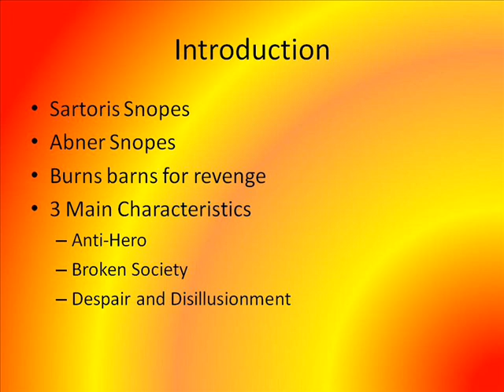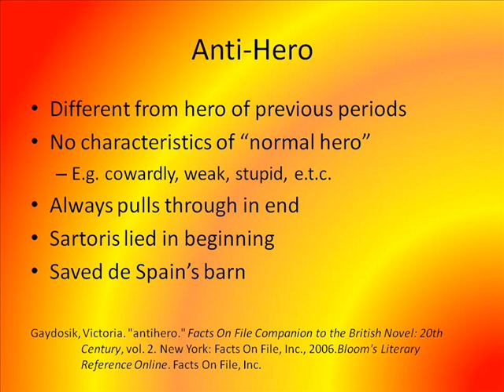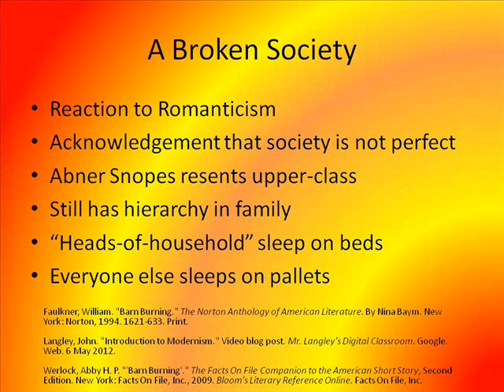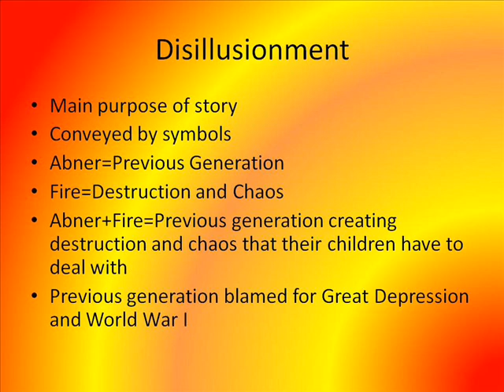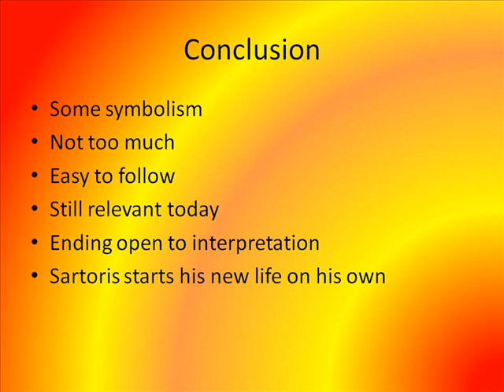"Barn Burning" by William Faulkner Analysis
Analysis of William Faulkner's "Barn Burning" as a modernist piece.